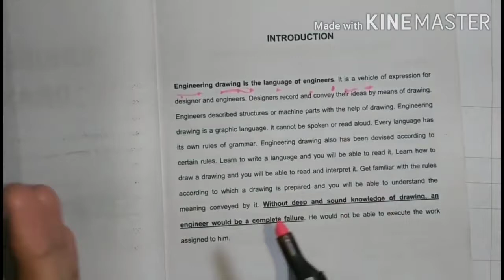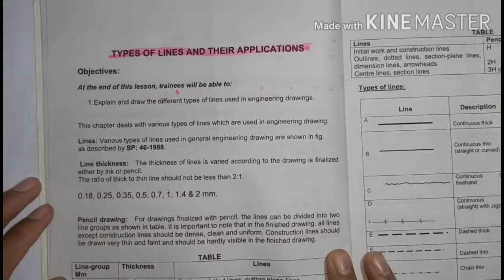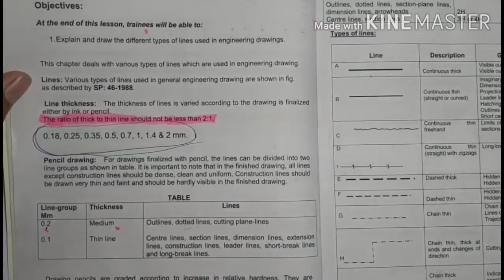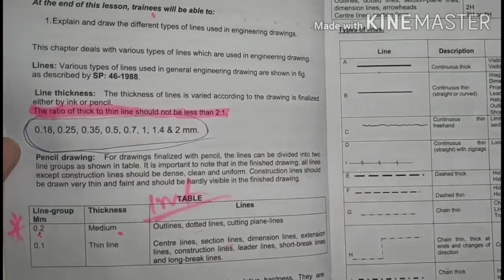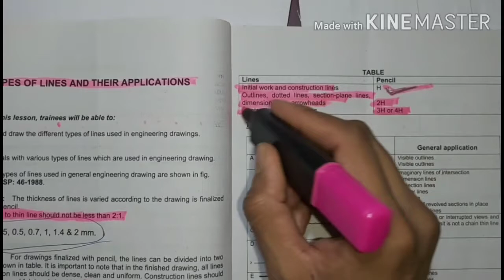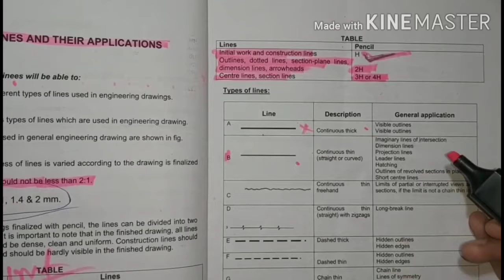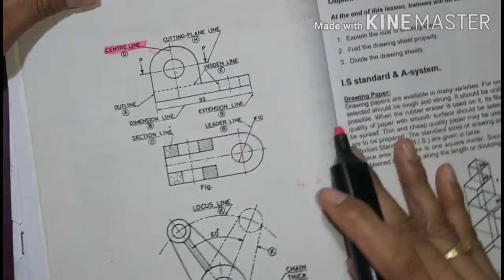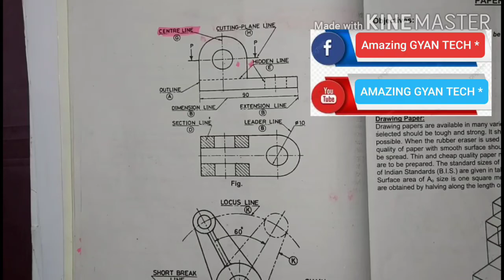How Many Types of Lines & used in ED(ED class part 01)which Pencil used in ED?Different types Pencil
Dosto aaj iss video Hum baat karne wale hain ki , What is line & their Application,  How many types of pencils used in engineering drawing, H , 2H ,3H ,4H ,5H ,6H
ISRO  !! DRDO !! ALP !! NTPC !! HAL !! DMRC !! SAIL !! NAL !! BHEL !! GAIL !! NMDC !! OFB !!

/experience.aspx

AMAZING GYAN TECH *
Is tha most widely used platform Whare You
Can See Latest Requirement Details &  Most  knowledgeable videos about  all types of Students like 10th , +2 , +3 , Diploma , B tech , and ITI candidates , &   CNC Milling Operator Needs Videos .